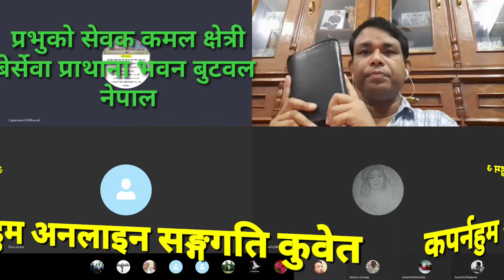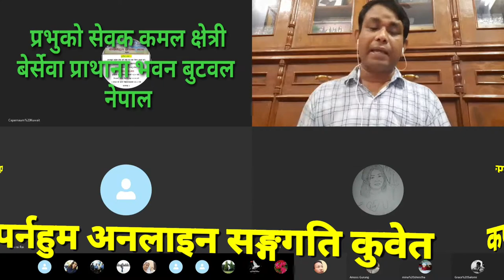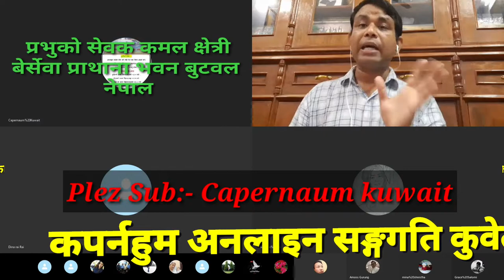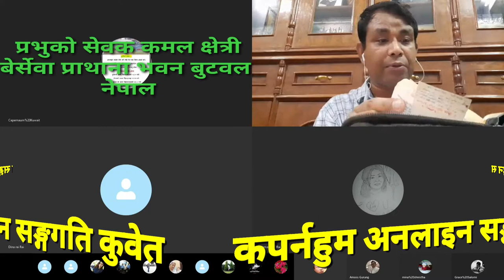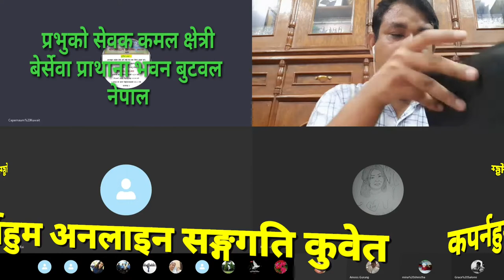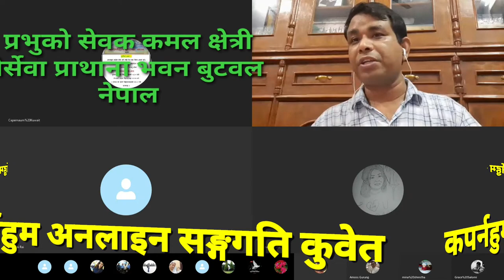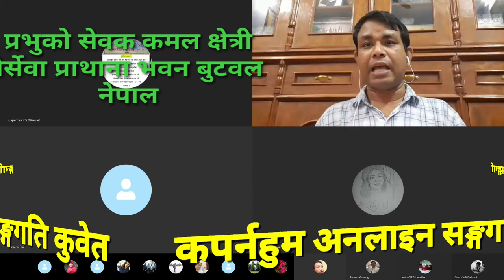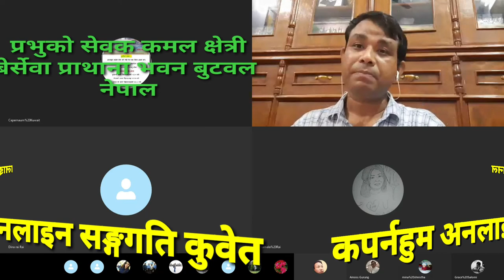योनातन जस्तो हामी बनौ; प्रेम, मिलाप, असल/खारब चिन्ने र सत्यमा खडा हुने.. प्रभुको सेवक कमल क्षेत्री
"कपर्नहुम अनलाईन सङ्ग्ती कुवेत"
सेवामा प्रभुको सेवक कमल क्षेत्री
बेर्सेवा प्राथाना भवन बुटवल नेपाल

योनातन जस्तो प्रेमिलो, मिलमिलाप राख्ने, असल र खराबलाई चिन्ने र सत्यता मा खडा हुनको लागि सुन्नुहोस यो रहस्यमय वचन..।।।
सेवामा अनुसासनमा रहि आशिषको भागिदार हुनुहोस् ।

धन्यवाद ।
कपर्नहुम कुवेत